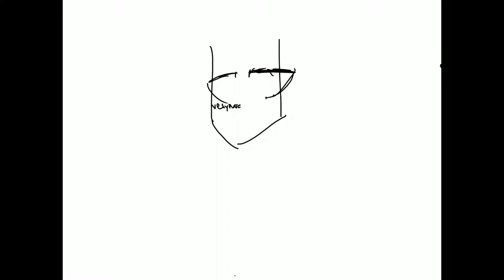SKI MASK THE SLUMP GOD speed paint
Working on trippie redd